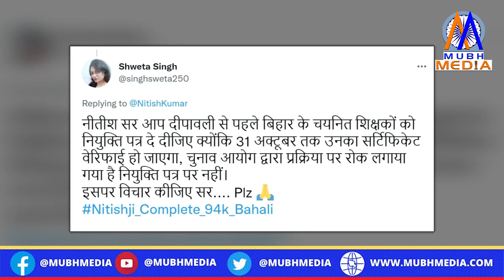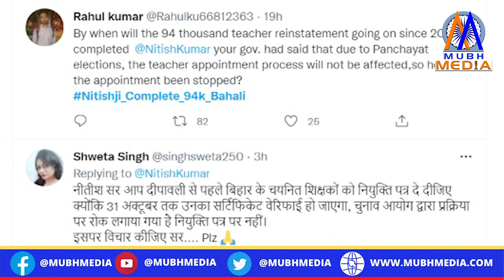STET-CTET अभ्यर्थियों ने Twitter पर Nitishji_Complete_94k_Bahali ट्रेंड किया